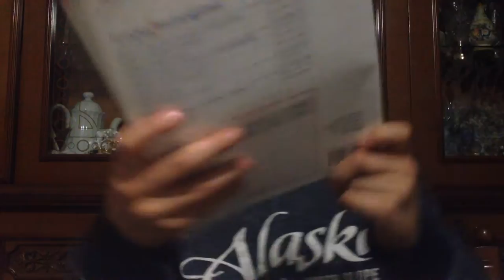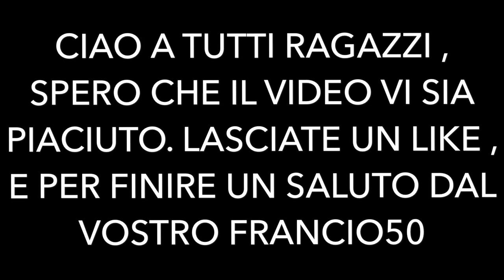TIPI DA COMPITI A CASA PARTE 3